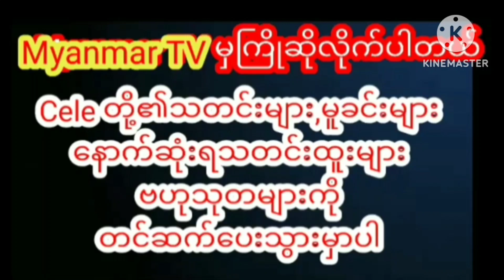စစ်ဘေးရှောင်ကလေးလေးတွေကို ပျော်ရွှင်အောင်ဖန်တီးပေးခဲ့တဲ့ ဒေါင်းcelebrity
ဗိုလ်ချုပ်မွေးနေ့နဲ့ ကလေးများနေ့အမှတ်တရအဖြစ် စစ်ဘေးရှောင်ကလေးလေးတွေကို ပျော်ရွှင်အောင်ဖန်တီးပေးခဲ့တဲ့ ဒေါင်းချစ်သူများနေ့အမှတ်တရအဖြစ် သိန်းဆယ်ချီတန် LV ခါးပတ်ကြီးကို ကိုယ့်ကိုကိုယ်လက်ဆောင်ပြန်ပေးခဲ့တဲ့ ဇာဇာထက်